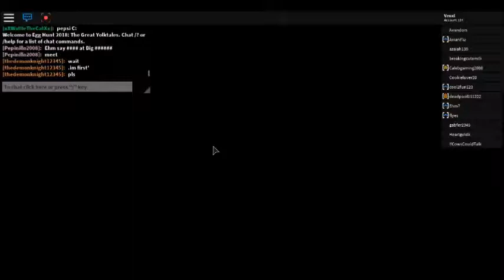Dance Dance Eggolution Egg Tutorial - Egg Hunt 2018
This is a tutorial on how you can get the Dance Dance Eggolution Egg